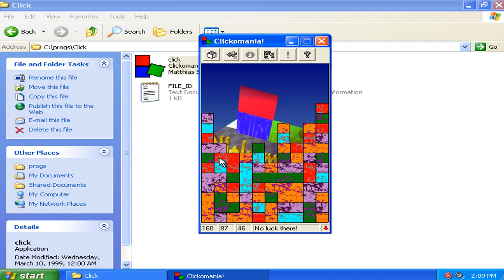Clickomania Classic v2.15r - Gameplay Sections Run 007(1999 Matthias Schussler Games)